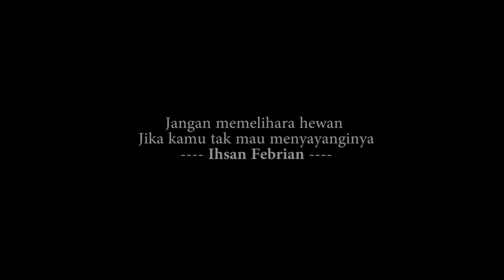Jangan Beri Telur Mentah Ke Sugar Glider?!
Pemberian telur mentah dan keju masih menjadi perdebatan para pemilik sugar glider. Simak hingga habis video ini. Semoga bermanfaat.